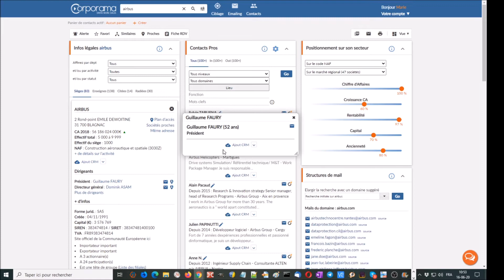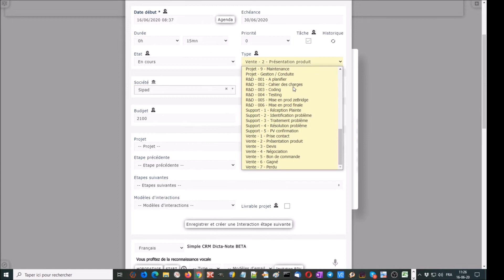Comment trouver facilement des clients ?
Trouver des clients c’est facile pour peu que l’on utilise les bons outils, c’est-à-dire un annuaire de clients potentiels de qualité et un excellent CRM.

Tous vos clients potentiels se trouvent dans Corporama qui contient plus de 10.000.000 de fiches sociétés, avec leurs informations détaillées.

Il vous suffit de renseigner dans Corporama les caractéristiques de recherche comme : la taille d’entreprise, le secteur d’activité ou encore la région géographique et Corporama trouve pour vous les cibles  parfaites.

Les fiches sont complètes, pratiques et vous permettent de repérer immédiatement l’interlocuteur clef.

Une fois vos cibles de prospection trouvée, il suffit d’envoyer ces clients potentiels dans Simple CRM en un seul clic depuis Corporama.

C’est facile, pratique et très efficace. Dans Simple CRM, vous profiter de la reconnaissance vocale, des scénarii d’accompagnement automatique par email ou encore de la puissance de l’intelligence artificielle pour conclure rapidement vos ventes.

Nos outils de BI et de marketing vous permettront de travailler dans le temps ces clients potentiels afin de les fidéliser et de piloter la croissance de leur panier d’achat.